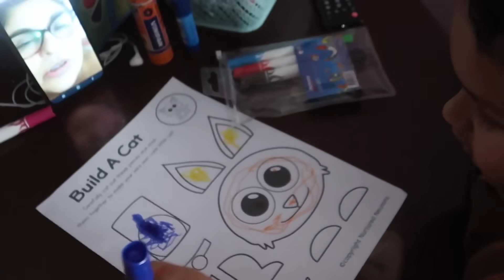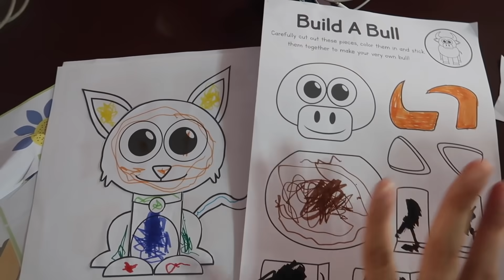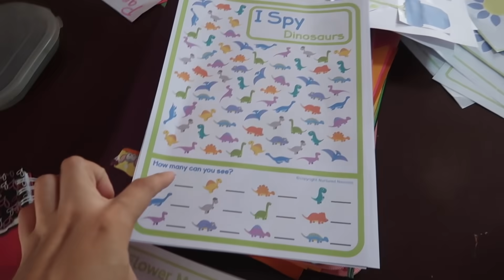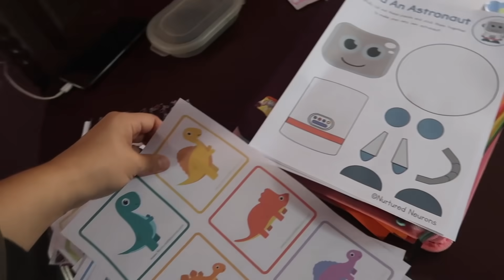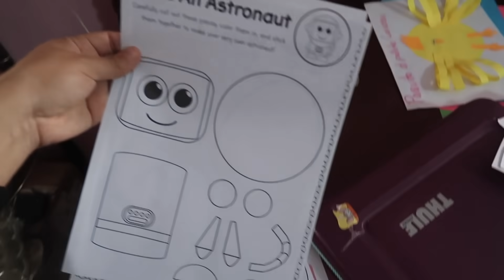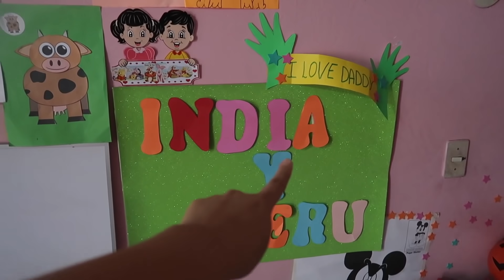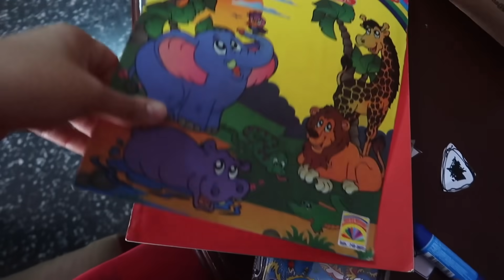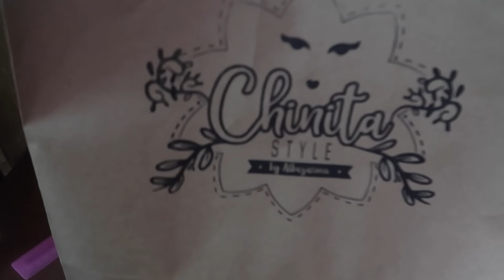RECIBIMOS REGALOS | CELEBRAMOS LA INDEPENDENCIA DE INDIA | DÍA DEL NIÑO EN PERU | VLOG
Celebramos el dia del niño y la independencia de India.
Le mandamos las fotos a Prakash.